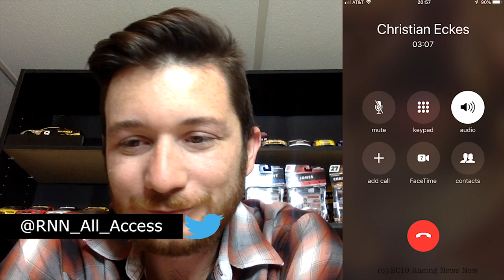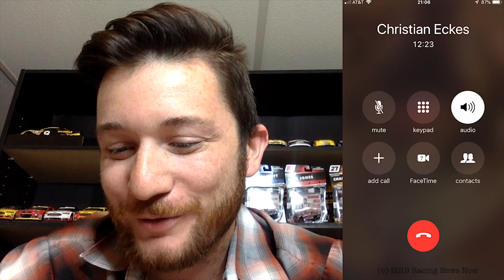2019 FORTS USA 150 Winner: Christian Eckes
Chatting with Christian Eckes after his big win in Friday's ARCA race from Pocono.

Thumbnail photo courtesy Venturini Motorsports.